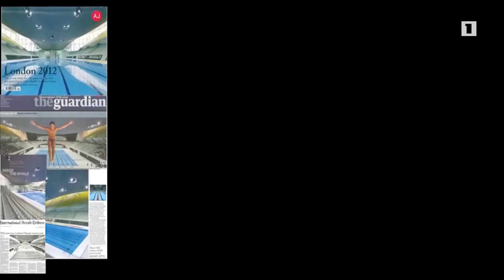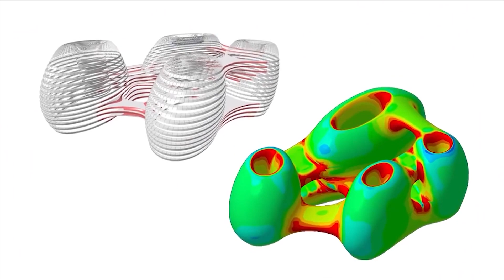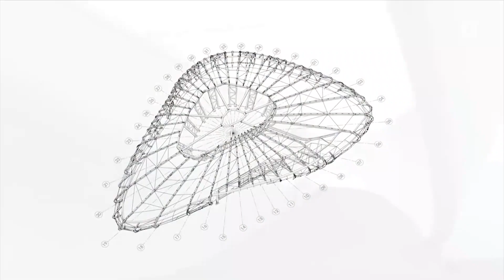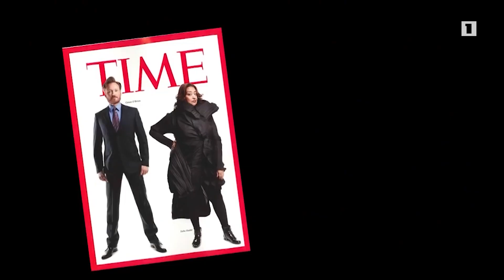Ճարտարապետ և դիզայներ Զահա Հադիդ